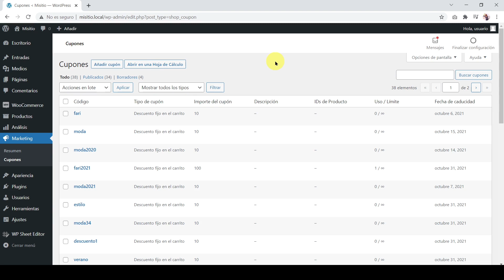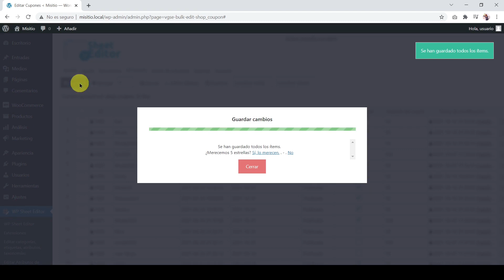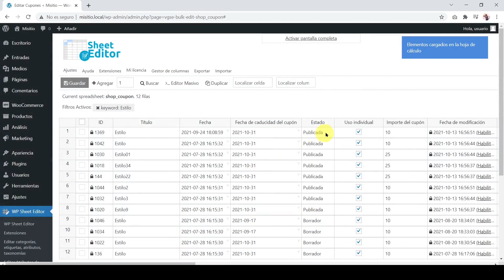Habilitar Uso Individual en todos los Cupones de WooCommerce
En este tutorial te mostramos cómo habilitar el uso individual en todos los cupones de WooCommerce.

Esto es importante para evitar que tus clientes puedan usar más de una vez el cupón. Podrás activar esta opción masivamente.

Secciones del video:

1- Cómo habilitar el uso individual de los cupones usando la hoja 00:00:56
2- Cómo habilitar el uso individual de los cupones por palabra clave 00:01:29